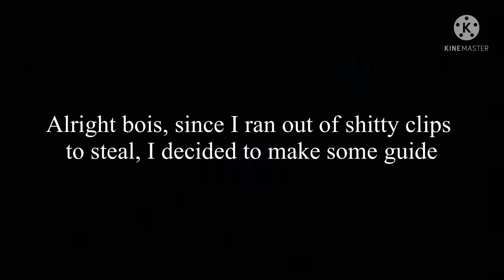Conflict of Nation Guide || Part 1: Know your nation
I ran out of Martincitopants’ clip to steal and share to ye, so I made a G A E M E R guide instead